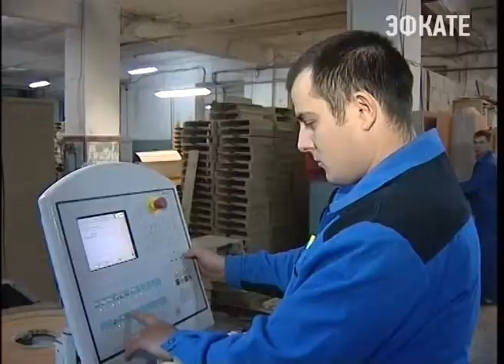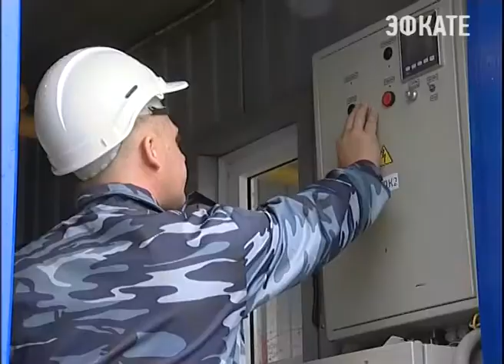Председатель ЗСК подвёл итоги работы депутатского корпуса за пять лет. Новости Эфкате Сочи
Депутаты-единороссы ЗСК отчитываются перед своими избирателями. Встречи проходят во всех районах края. В Геленджике сегодня о работе фракции в региональном парламенте отчитывался председатель Законодательного собрания Владимир Бекетов.

Зал городского Дома культуры Геленджика заполнен до отказа. Учителя, врачи, представители бизнеса, общественных организаций, квартальных комитетов — всего более 600 человек. Председатель ЗСК Владимир Бекетов подвёл итоги работы депутатского корпуса за пять лет. Доклад содержательный и полный. Экономика, здравоохранение, образование, поддержка сельского хозяйства и бизнеса. Ключевые темы в цифрах и фактах. Как отметил спикер кубанского парламента, за пять лет в экономику края вложено около 3 триллионов рублей. Это позволило обновить технологии, увеличить количество новых предприятий и дополнительно создать свыше 18 тысяч рабочих мест. Но в приоритете всегда оставалась социальная сфера. Здесь расходы за последние 5 лет увеличились в 1,5 раза.

Сочи. Новости.
Телеканал Эфкате.